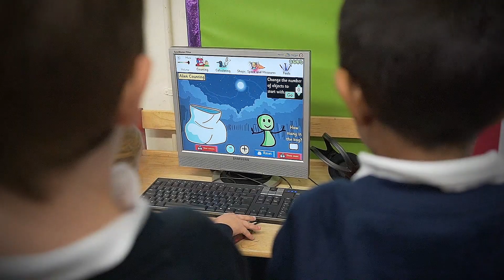Welcome to The Hill Primary School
Come and look around our wonderful school.